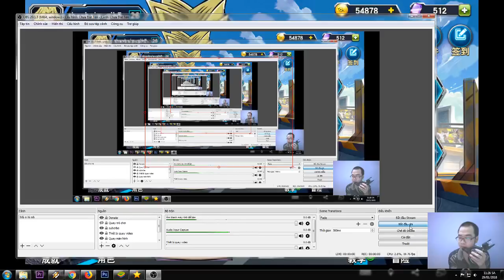Review skin và các lá bài mới nhất trong game YUGIH5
YUGIH5-giống với game đấu bài yugi duel links, Yu-Gi-Oh! GX ôn lại kỉ niệm yugioh yugi oh, vua trò chơi yugioh, mỗi trận đấu hấp dẫn, trải nghiệm trò chơi sinh tử trong game. Có thể chơi trên Bluestack
YUGIH5 ATEM YUGI
YUGIH5 trung quốc
YUGIH5 tàu
YUGIH5 game có nhiều người chơi nhất hiện nay
YUGIH5 xclicker auto
YUGIH5 những lá bài của yugi
YUGIH5 EXODIA
YUGIH5 Bướm đêm - Côn trùng
YUGI H5 Máy chém
YUGI H5 lá bài thần Ai Cập
YUGI H5 Ác mộng
YUGI H5 Rồng
YUGI H5 Kaiba Seto
YAMI YUGI
YUGI H5 phù thủy
Tải YUGI H5
YUGIH5 yugioh tập 1